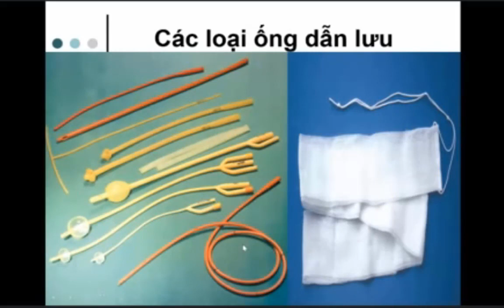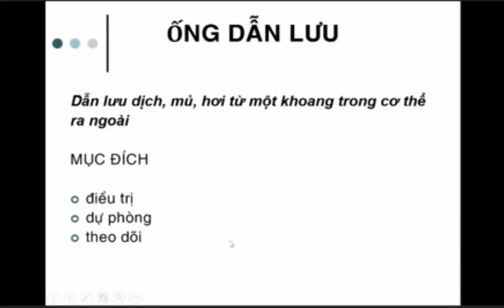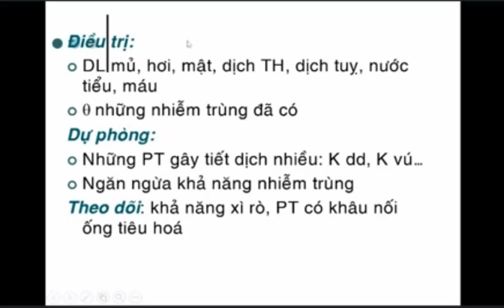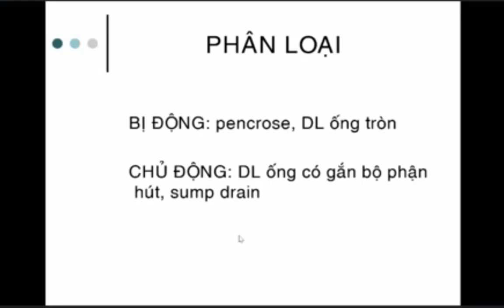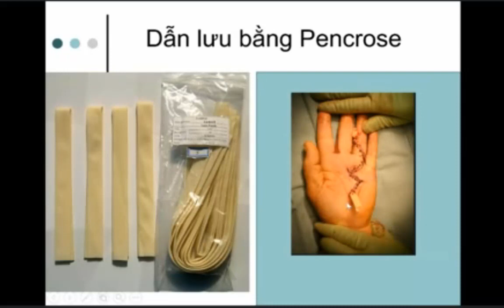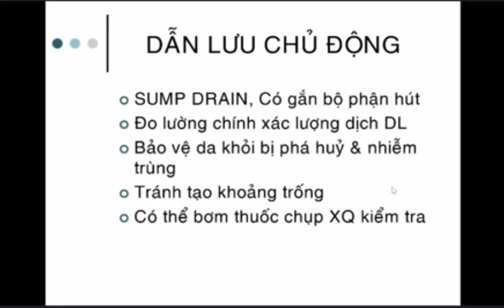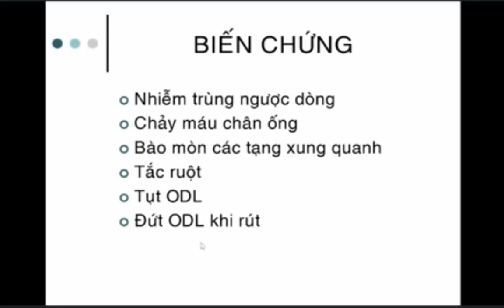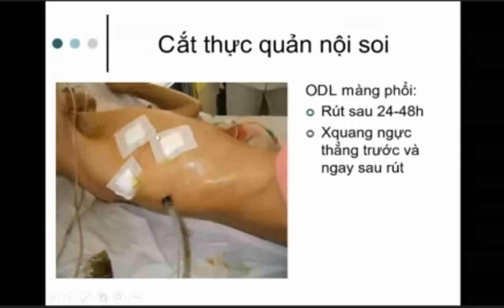ỐNG DẪN LƯU